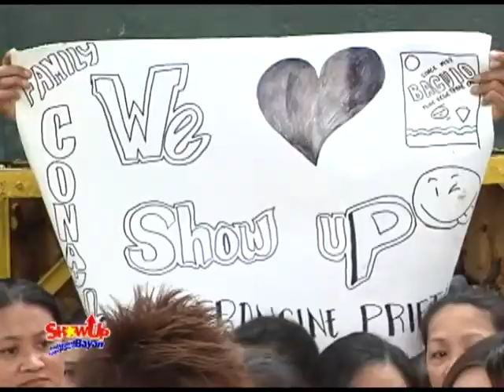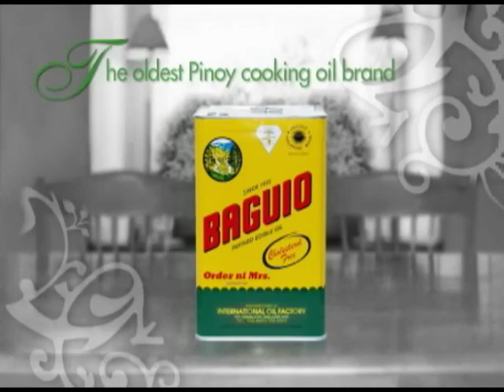SHOW UP LUTO NG BAYAN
Hosts: Best friend Jireh, Ms. MJ, Francin Prieto, Chx Alcala, Dan
Director: Soler de la Torre